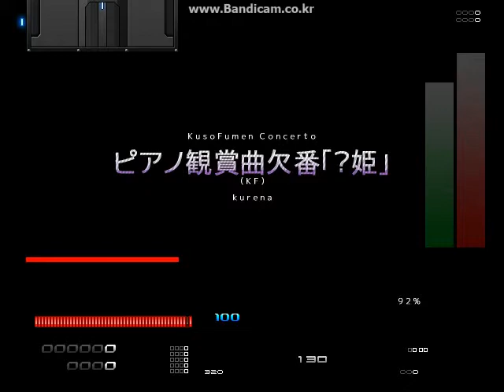youtube video #-bTks1V7fRI